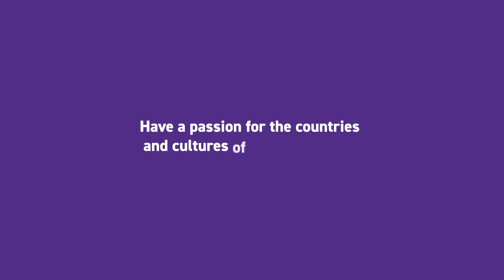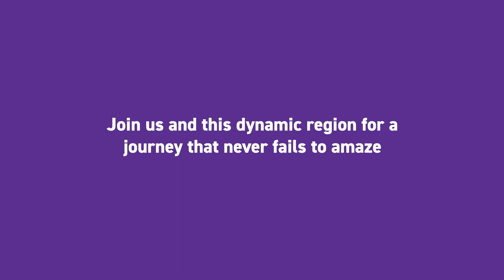NUS Southeast Asian Studies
Southeast Asian Studies (SEAS) at NUS covers a multidisciplinary approach to the study of the region. It focuses on the fascinating characteristics of our part of the world through a strong emphasis on intra-regional and global connections.

Through the study of music, art, politics, history, popular culture, religion, economics and anthropology, you will incorporate different ways of thinking about social issues.